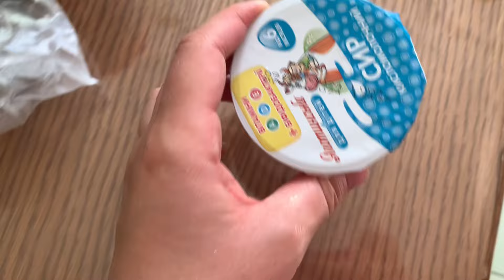ماذا تطبخون لأطفالكم؟ أحدّثكم قليلاً عن الحلوى الأوكرانيّة القديمة - حياة ريفية في أوكرانيا